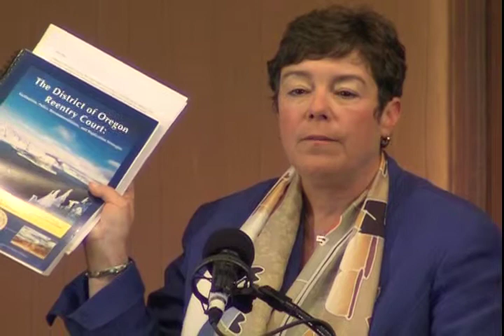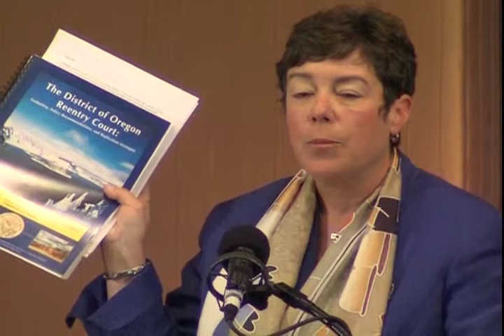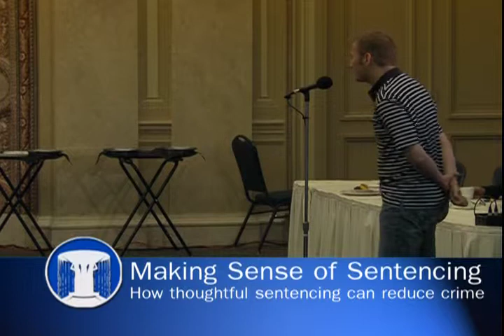Making Sense of Sentencing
Judge Ann Aiken; Judge Michael Marcus

"For the past quarter-century, the dominant theory in criminal justice has maintained that lengthy incarceration, based on broad, standardized criteria, is the best way to reduce crime. But a growing body of evidence suggests that flexible sentencing practices based on a careful examination of the facts of each case can result in reducing crime, helping ex-offenders become valuable members of society and saving taxpayers money. Some offenders may be truly ‘beyond the pale’ and can never safely be released; but for others, job training, drug treatment or careful monitoring can make a bigger difference than length of incarceration.
Multnomah County Circuit Court Judge Michael Marcus and Federal District Court Chief Judge Anne Aiken are two nationally known pioneers of flexible sentencing practices. They will explain to City Club how we can have, in the phrase of criminologist Mark Kleiman, “less crime and less punishment.” "